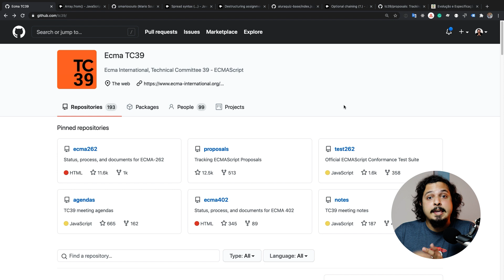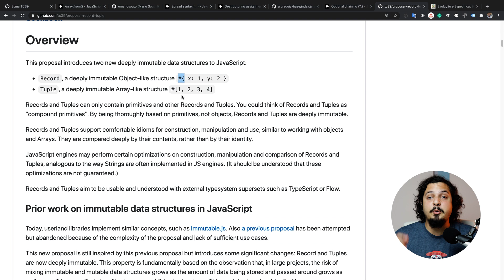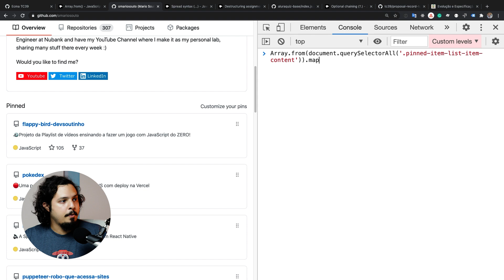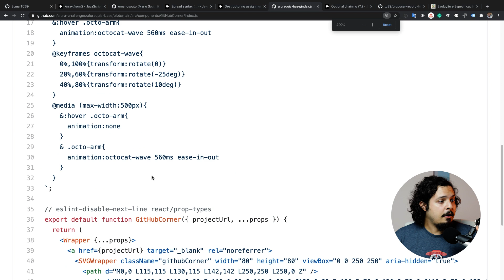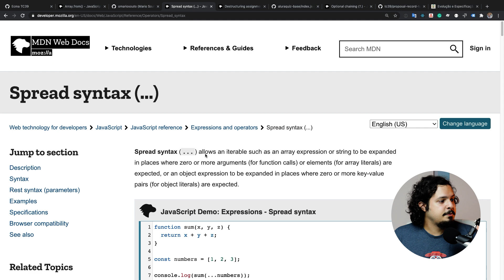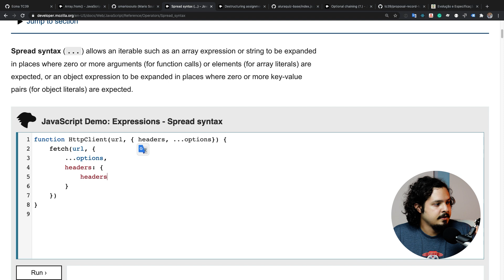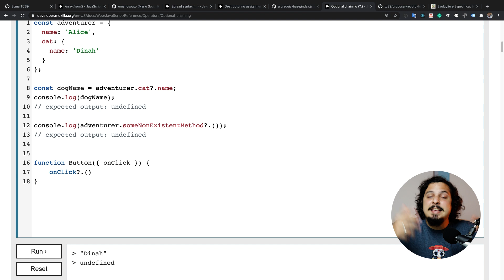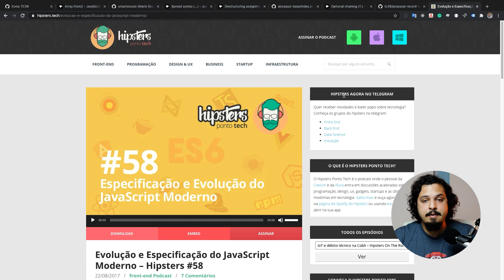Minhas TOP 3 FEATURES FAVORITAS do JavaScript!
No vídeo de hoje vamos fazer uma tour pelas minha features favoritas da linguagem com exemplos práticos de como aplicá-las no dia a dia, ainda de quebra reviso e comento algumas coisas legais que estão por vir no TC39 e por consequência na própria linguagem JavaScript! Se eu fosse você voltava logo pro vídeo e terminava de assistir!

Não esquece de mandar o like e compartilhar pra fortalecer a firma em!!!